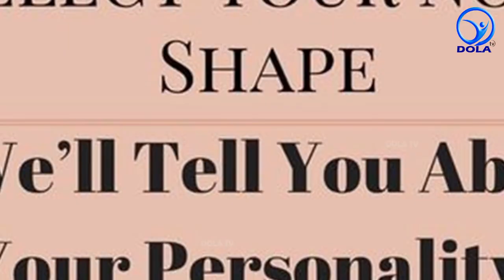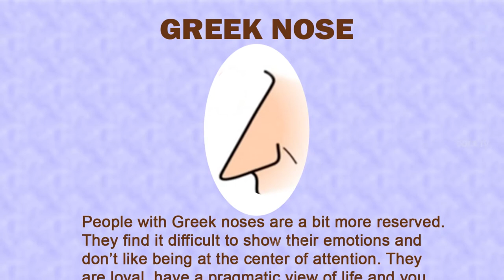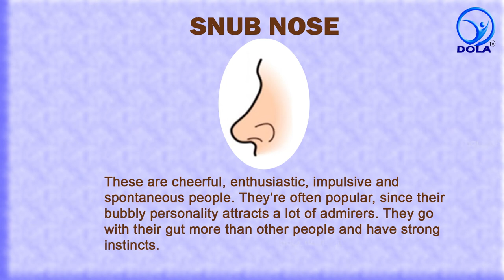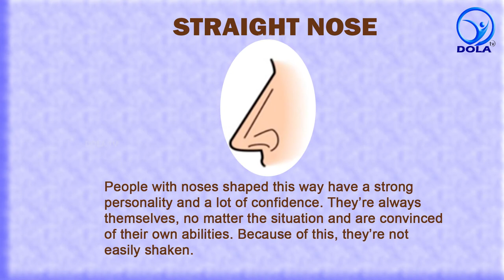Nose shape|Body language|DOLA TV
දේහ ලක්ෂණ විද්‍යාව අනුව මිනිසුන්ගේ චරිත ලක්ෂණ මැනවින් ප්‍රකට වන බව බටහිර සමාජ විද්‍යා සමීක්ෂණ වලින් හා පැරණි ඍෂිවරු තහවුරුකර තිබේ. ඒම තොරතුරු ඔබගේ දැනගැනීම සදහා අප නිබද රැගෙන එන්නෙමු.

ඔබ වෙනුවෙන් දැනුම සහ රසවින්දනය රැගෙන එමින්, ඔබේ ජීවතයට උත්තේජනයක් අත්වැලක් සපයන්නට DOLA TV අප නිරන්තරයෙන් සජීවීව හිදින්නෙමු. ඔබේ අදහස් අපට කියන්න අමතක කරන්න එපා. මන්ද ඔබේ අදහස් අපගේ ඉදිරි ගමන අර්ථවත් කරන නිසා. ඔබට නිරෝගී සතුටපිරි අනාගතයක් පතමු.